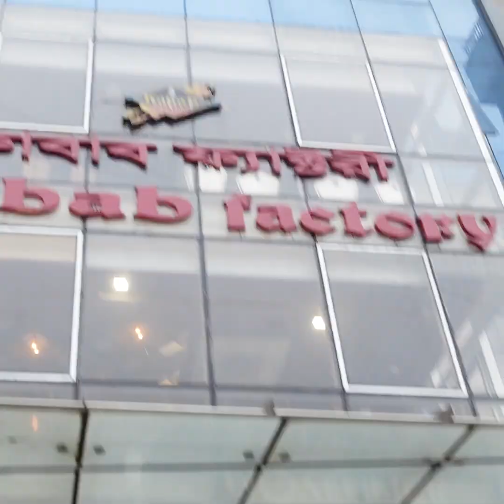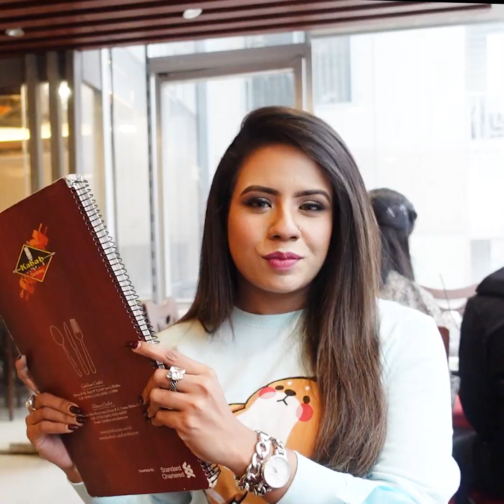Kabab Factory !! ঢাকায় কাবাবের ফ্যাক্টরী !! কোথায় সেটা!! কেমন খেতে?? -Sadiaholic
Kabab Factory !! ঢাকায় কাবাবের ফ্যাক্টরি !! কোথায় সেটা!! কেমন খেতে??